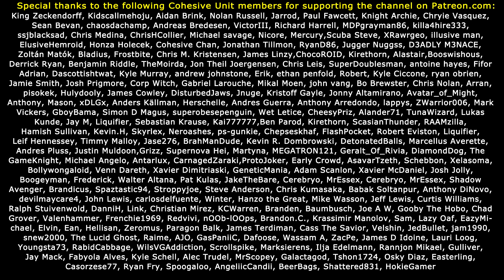APPROACHING THE GLOWING SEA! Fallout 4 Evil Female Let's Play (#46)